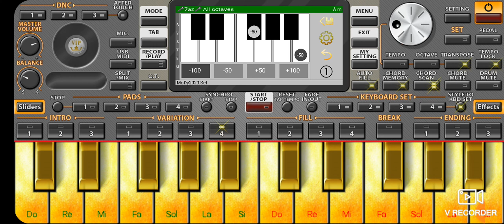تعليم عزف نسر الصعيد أحمد شيبة